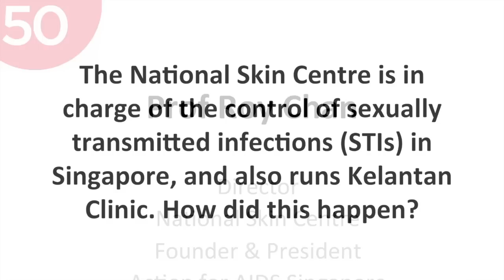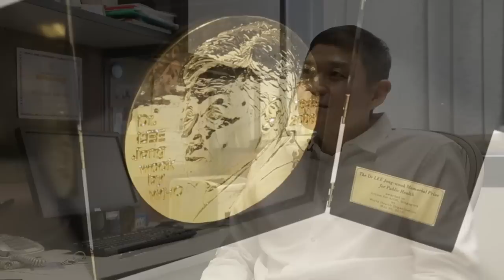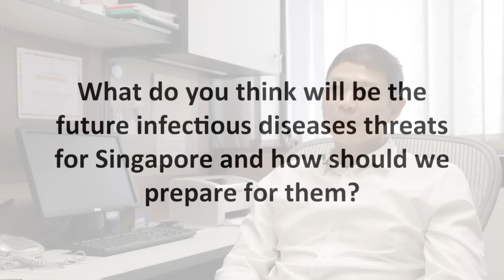Prof Roy Chan (SG50 Interview)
Interview with Prof Roy Chan, former Director of the National Skin Centre and Founding President of Action for AIDS (Singapore). He explained why sexually-transmitted diseases are managed by dermatologists in Singapore, and also discussed the state of HIV social acceptance and management in Singapore (30th September 2015).